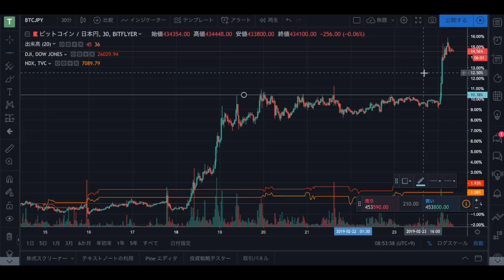※速報※ 仮想通貨：ビットコイン(BTC)が高騰！ このまま上昇トレンドに突入か？【暗号資産】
3児の父であり、プロギタリスト、起業家、投資家、ユーチューバーとマルチな顔を持っております。
2017年8月にネット物販で起業し、4ヶ月で月収120万円を達成。

9年間のMLM(ネットワークビジネス)活動での最高月収は1万5千円(笑汗)、MUSIC BAR経営で数百万の借金を作った経験もあります(苦笑)

ネム
仮想通貨 億
仮想通貨 エアドロップ
暗号資産
月収100万
物販
広告収入

【関連動画】
●仮想通貨 初心者必見！【※仮想通貨を買うときに絶対にやってはいけないこと！！】

●【与沢翼】特別大サービスで教えます。日本社会の『残酷な労働システム』から抜け出したいなら絶対に知るべきこと。【人生の極】

●与沢翼「すんごい有料級のことを教えてあげるよ、 仮想通貨 が下落して不安になった場合に、これを考えれば大丈夫」～これぞ人生の極み